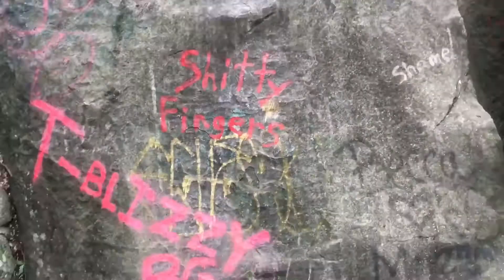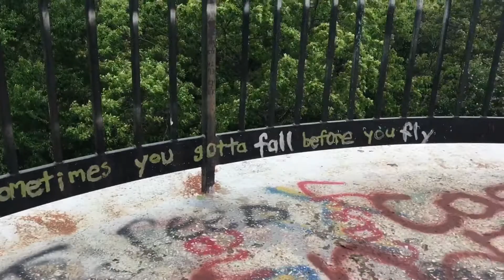The gti is a daily again!🤷🏻‍♂️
With Camrah's Jetta needing a cat, I guess she can drive the gti for the time being